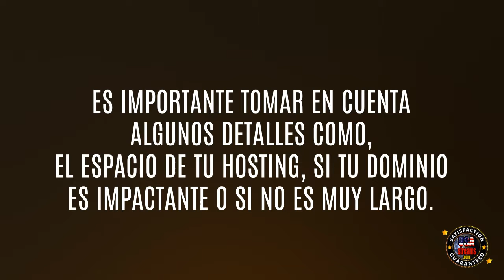como comprar y registrar dominio web de oferta o gratis.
Cuando iniciamos un nuevo proyecto queremos siempre tener lo mejor para ofrecer a nuestro publico y es por eso que buscamos los mejores servidores para poder llevar una buena y veloz carga de la pagina a quienes nos siguen. Pero no solamente el servidor es importante porque solamente te ofrece la carga de tu pagina y el almacenamiento de datos, el dominio con el que seras conocido por todos es muy relevante también, todos conocerán tu pagina por el dominio y es indispensable que definas tu nicho en el mundo web porque no podrás establecer un nombre sobre algo que no sabes que será.